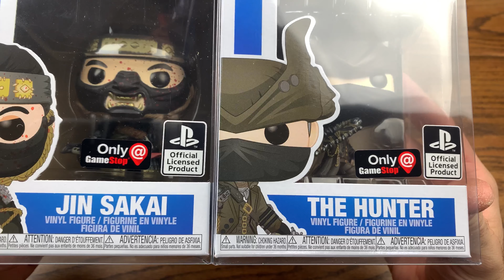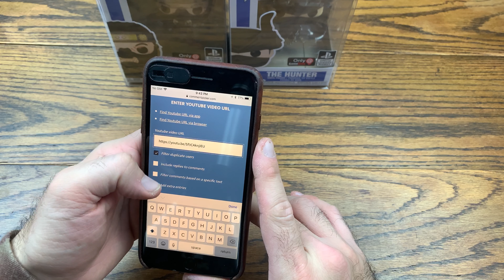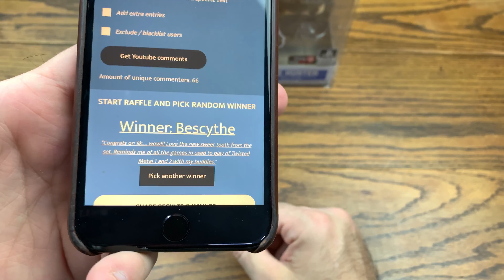GIVEAWAY TIME!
(AFFLIATE LINK)

BITCOIN - 3MNW1X44poL8PXQMhzdCWKKeNztLYGX2PH
ETHEREUM - 0x2fd075e89c413a6Ceb91058c086C9F78ab2efB12
LITECOIN - MBChnDz8LE217FbbqNCiGmx6ze91dL5RAg

SUPPORT THIS TALENTED ARTIST, BY DOWNLOADING THE SONG PACIFIC DRIVE BY MODERN VINTAGE GAMER